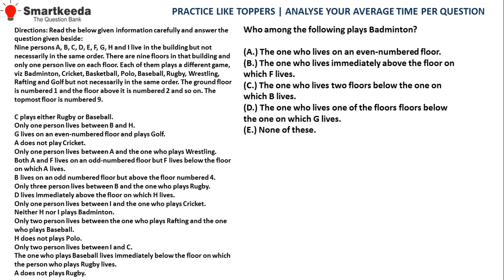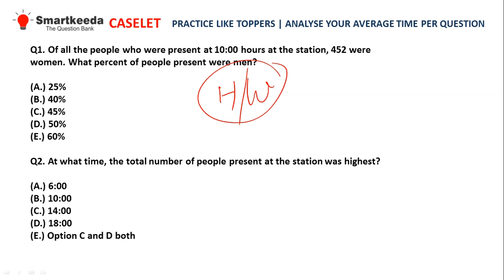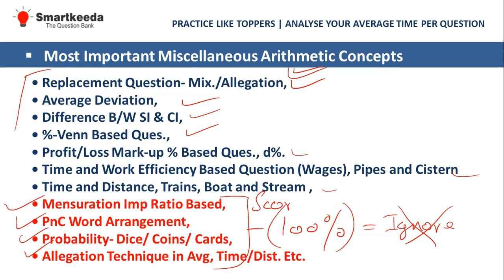BIG ANNOUNCEMENT | BIG SURPRISE 2020 | Increase Your Chances of Selection in Bank PO Mains Exam 2020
BIG ANNOUNCEMENT | BIG SURPRISE 2020 | Increase Your Chances of Selection in Bank PO Mains Exam 2020 | By Prateek Sir.